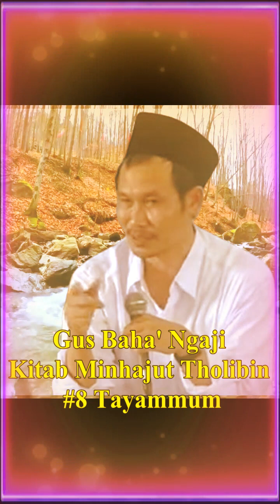🔴Gus Baha'Ngaji Kitab Minhajut Tholibin #8 Tayammum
Gus Baha'Ngaji Kitab Minhajut Tholibin #8 Tayammum. Sebaiknya simaklah kajian ini sampai selesai, dan simak juga kajian lainnya agar pemahaman lebih luas.
video ini Murni Kajian ilmiyah oleh Gus Baha dan tidak mengomentari kejadian baru-baru ini, jadi simak sampai tuntas agar tidak terjadi kesalah pahaman.
K.H. Ahmad Bahauddin Nursalim atau lebih dikenal dengan Gus Baha' adalah salah satu ulama Nahdlatul Ulama yang berasal dari Rembang .Beliau putra dari KH. Nursalim yang menjadi murid dari KH. Arwani Al-Hafizh Kudus dan KH. Abdullah Salam Al-Hafizh Pati. Dari silsilah keluarga ayah beliau inilah terhitung dari buyut beliau hingga generasi ke-empat kini merupakan ulama’-ulama’ ahli Qur’an yang handal.
seperti yang kita ketahui bahwa gus baha merupakan alim yang banyak memiki banyak penggemar bahkan dari kalangan artis pun banyak yang mengikuti kajian gus baha melalui kanal kanal youtub yang sering di siarkan langsung di channnel islami lebih eklusif nya yaitu di channel lp3ia channel resmi milik pondok gus baha

Judul Ngaji Gus Baha diambil dari pemahaham admin dari penjelasan yang disampaikan
Semua video merupakan dokumentasi Pembelajaran. Video ini mungkin memuat lagu/konten audio karya orang lain. Maturnuwun. Semoga Berkah Ngajinya, Manfaat Ilmunya.